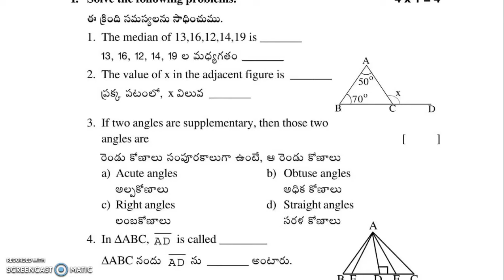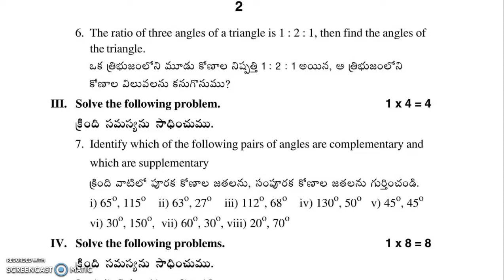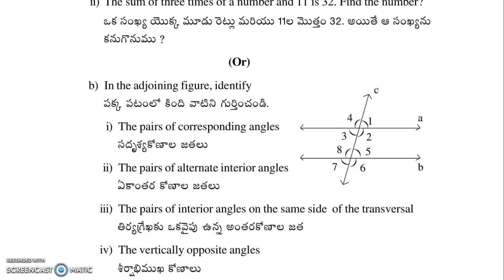IQP || AP FA2 Maths 7th Class Model Slip Test Question papers 2024 || Important Question Papers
IQP || AP FA2  Maths 7th Class Model Slip Test Question papers  2024